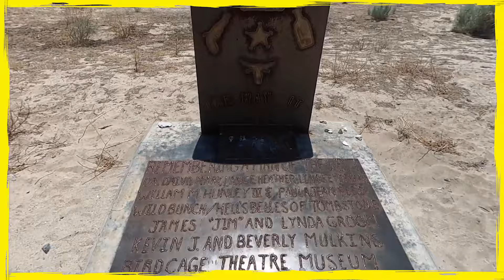Meet The Arizona Timeless Tourist | Dean Bodamer | Wondros Podcast Ep 110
Jesse and Priscilla talk to Dean Bodamer, host of the Arizona Timeless Tourist YouTube Show about his research and adventures.